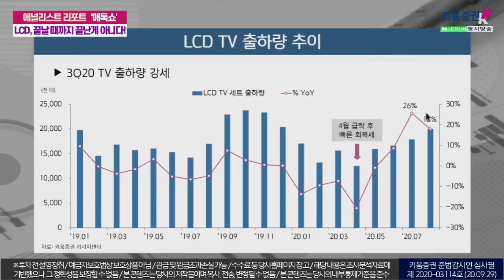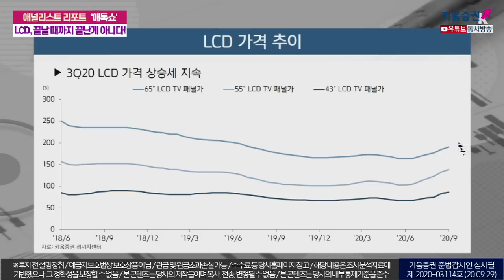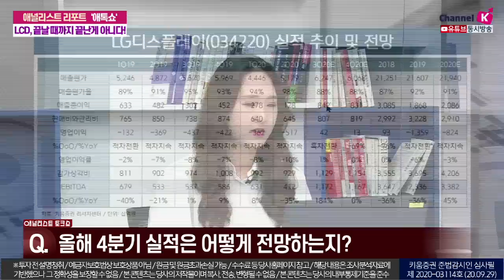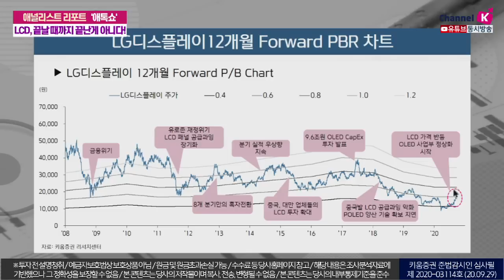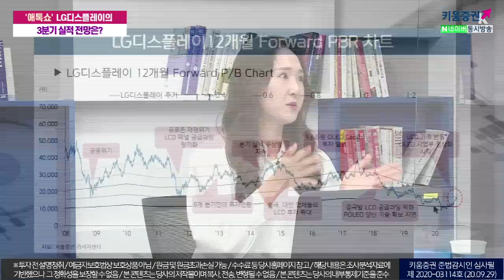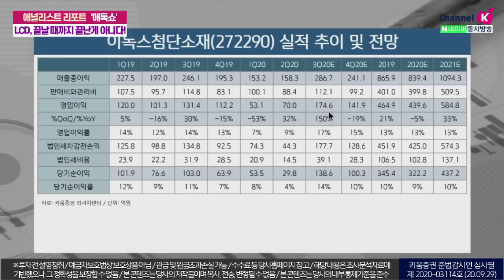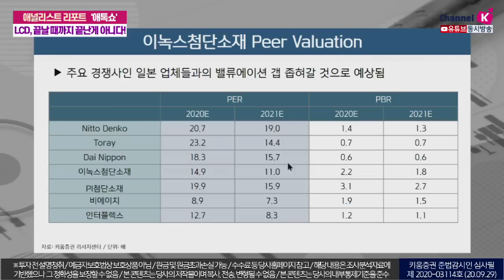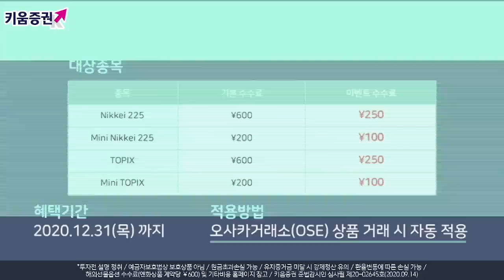LCD, 끝날 때까지 끝난게 아니다​ (애톡쇼.주식투자/20.09.29)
00:00 오프닝
01:25 LG디스플레이 실적 전망은?
03:10 3분기 TV판매 실적과 LCD가격 강세 지속
08:15 LCD 가격 강세 언제까지 지속될 수 있을까?
16:05 LG디스플레이 광저우 공장 현황은?
18:39 LG디스플레이의 수혜를 받는 업체들은?

강병욱&김주연 채널K 앵커​, 김소원 키움증권 기업분석팀 연구원